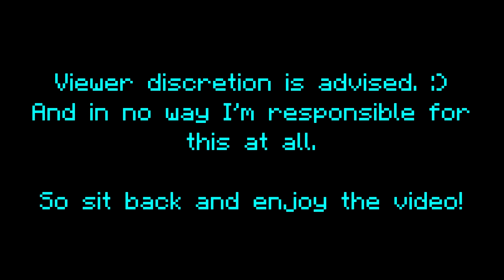Meeting Sayori and the Lit. Club | Doki Doki Literature Club: Episode 1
Time to head into Dan Salvato's infamous VN, Doki Doki Literature Club!

(WARNING: The game itself contains disturbing content that is not recommended to children. I'm in no way responsible in any of this, so watch at your own risk. Thank you.)

Social whateves:
Amino: FinnTDKMC

-Stay Awesome. ;)